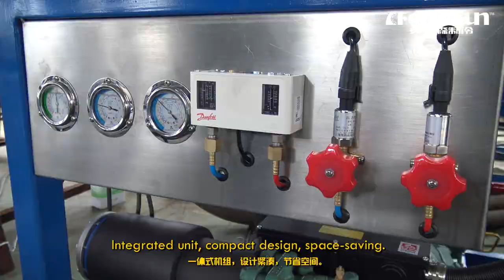弗格森食用管冰機-管狀透明製冰機-保鮮冷藏製冰機